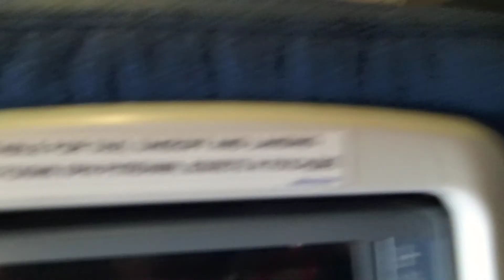Boeing 747-400 Transaero P1150252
Хургада - Санкт-Петербург
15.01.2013